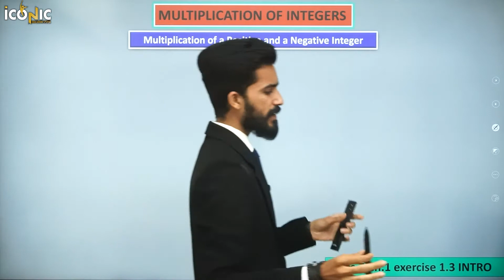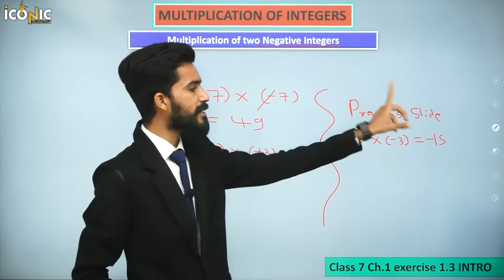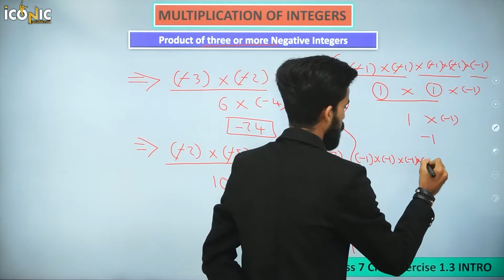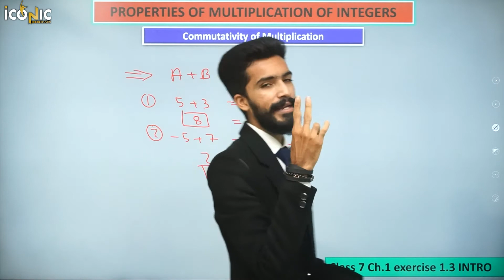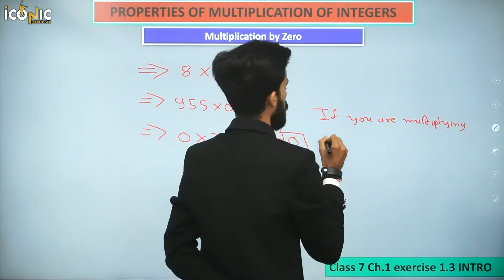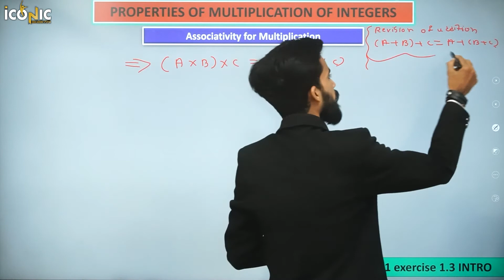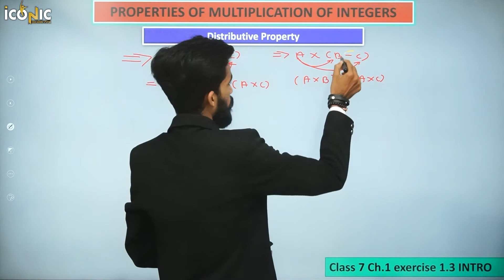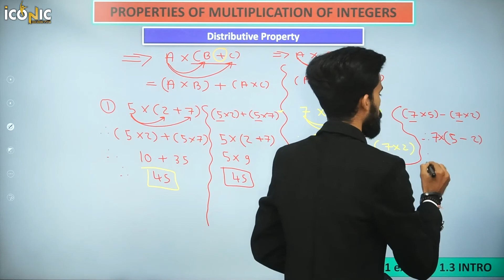Class 7 | maths |chapter 1 | exercise 1.3 intro| integers | NCERT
Course By : Naitik sir  Std 7 maths ch 1  integers semester 1

exercise 1.3 intro

Ex 1.3 intro class 7 chapter 1 integers in English

Introduction of integers
properties of integers
1. closure
2. commutative
3. associative
4. distributive
5. additive identity

INTEGERS

Chapter 1 - exercise 1.1 Q.1 - NCERT   English medium

Class 7th Maths Solutions std 7 maths ch 1 english medium NCERT

NCERT-Class 7 -Maths-Ch-1 - integers

INTEGERS Ex.1.1
INTEGERS Ex.1.2
INTEGERS Ex.1.3
INTEGERS Ex.1.4

NCERT Class 7th Maths Solutions in English Std 7 maths ch 1

Class 7 maths chapter 1 exercise 1.1 - Q.1,2,3,4,5,6,8 solution in English integers  Ex 1.1

NCERT Class 7th Maths Solutions in English medium

ncert solutions for class 7maths chapter 2